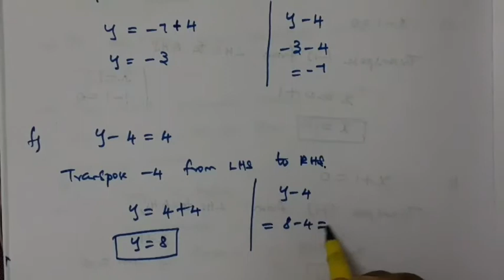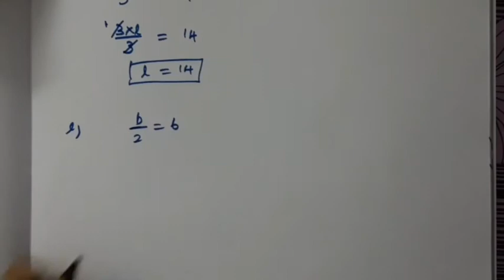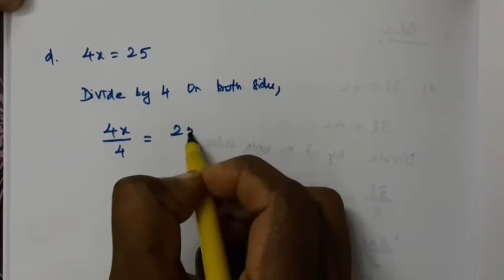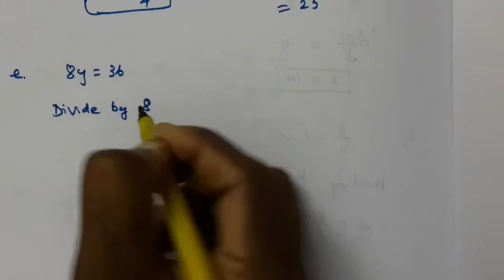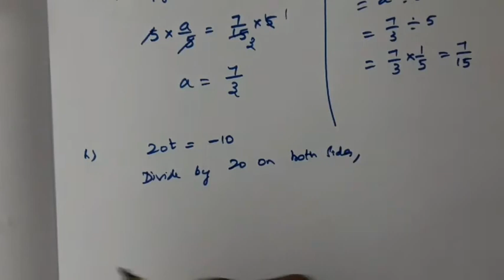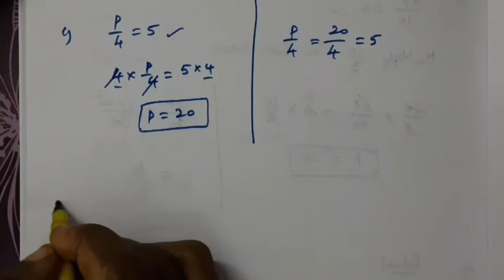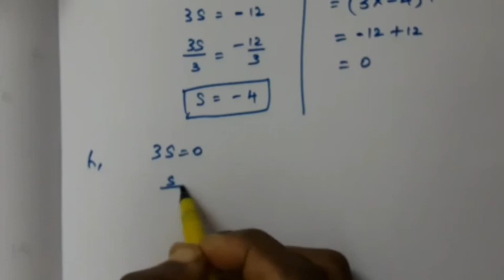NCERT Class 7 - 2 - Chapter 4 - Simple Equations - Ex. 4.2